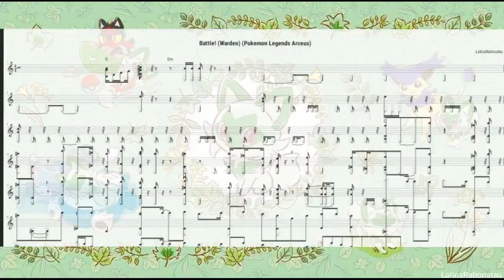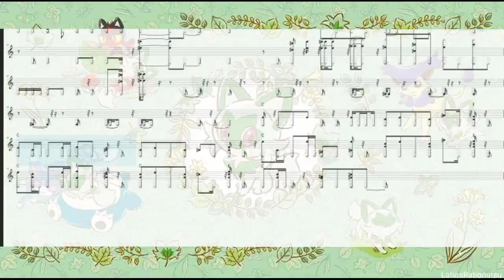Battle warden pokemon legends arceus Piano theme play able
The sheets Can available with my status fine but now i sick